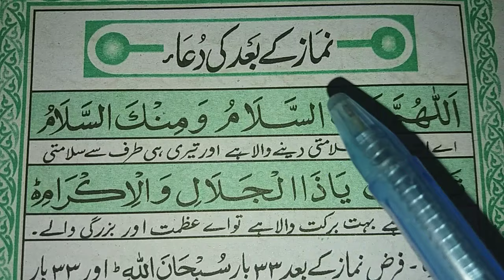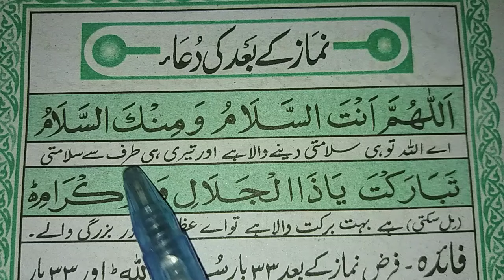Allahumma Antas Salamu Wa Minkas salam | Dua After Farz Namaz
Today insha Allah We Will Learn DuaAfterFarzNamaz In Arabic with Urdu Translation.
Allahumma antas salamu wa minkas salam
Namazkebaadkidua in Arabic
namaz ke baad ki dua allahumma antas salam
Namaz ke Baad Dua
Namaz ke baat ki Dua
Namaz Dua
DUA AFTER FARZ NAMAZ